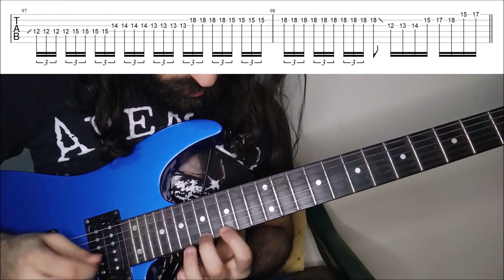How To Play "God Hates Us" By Avenged Sevenfold (Full Song Tutorial With TAB!)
Learn how to play "God Hates Us" By Avenged Sevenfold accurately with TABS! In this guitar tutorial, I take you through the riffs and the solo in this song, then we have a look at them slowly with on screen TABS.

Tuning: Drop ( D A D G B E )

0:00 Video Introduction
0:55 Intro 1
2:37 Intro2
3:45 Pre-Verse
4:19 Verse 1
4:50 Chorus
5:26 Verse 2
6:03 Breakdown
7:09 Solo
8:27 Outro
8:59 Video Ending

Happy Shredding!